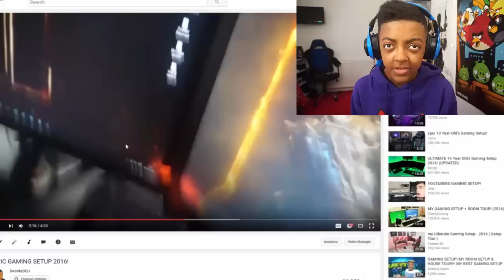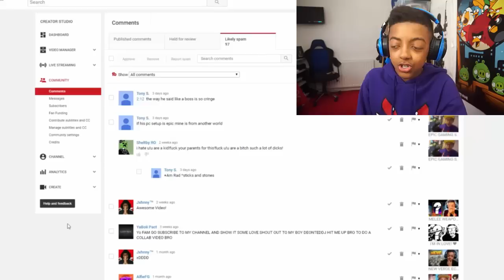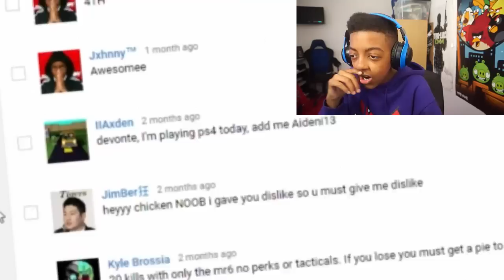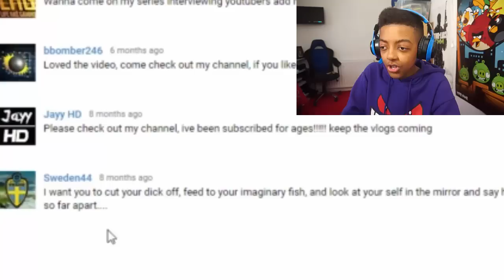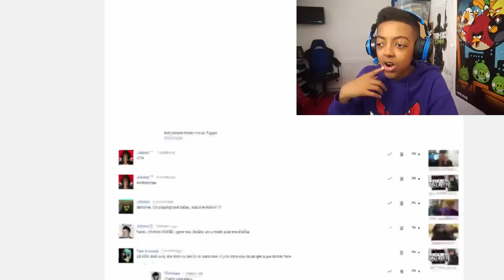READING LIKELY SPAM COMMENTS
A place where no man should ever go.